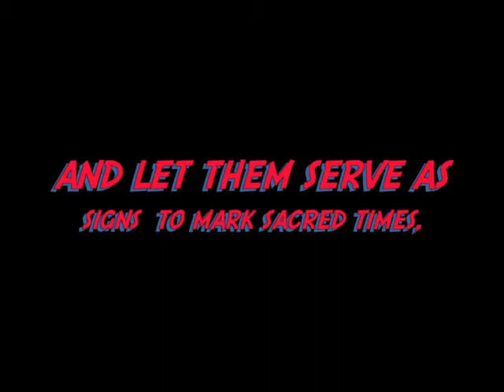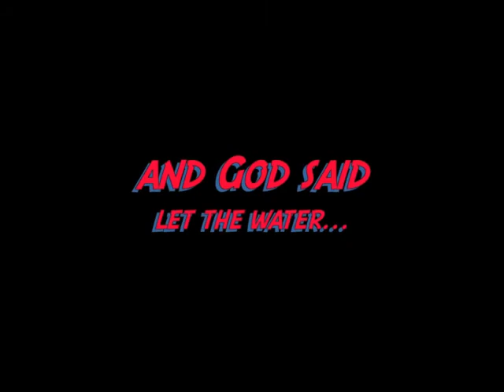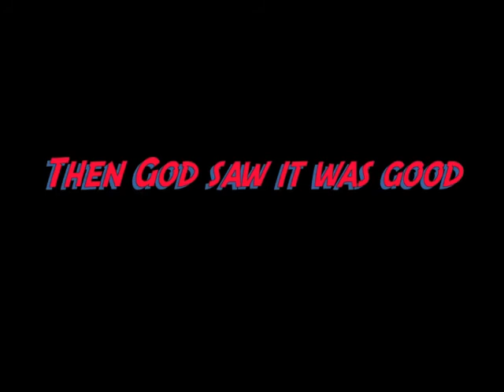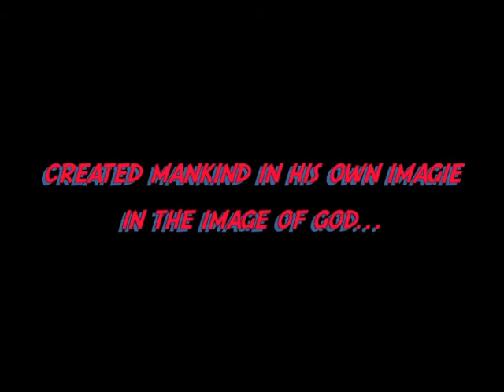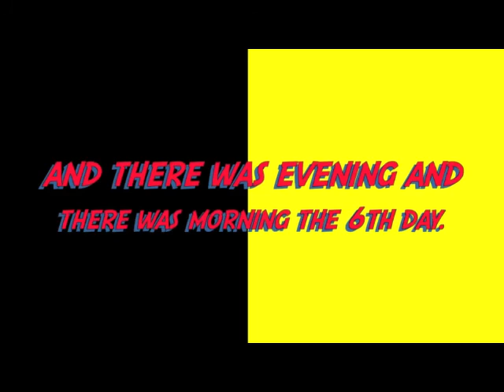In the Beginning: Creation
this is a remake and update from the previous creation video. This is based on Genesis 1-2:3 (read from NIV Bible.) this video is an animated  video to show children the bible story coming to life.